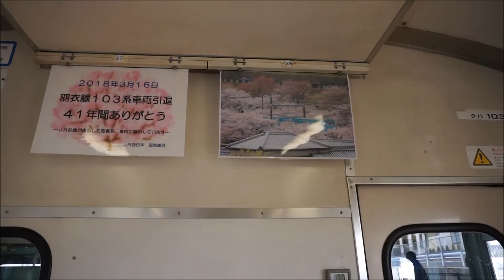大阪府内最後の103系 阪和線（羽衣線）の103系が2018年3月16日で引退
阪和線（羽衣線）の103系が2018年3月のダイヤ改正で引退しますがこれで大阪府内から103系が完全に撤退します。それを記念して車内では103系を中心とした写真展が開かれていました。発車時のブロワー音がいかにも国鉄車両という感じで勇ましいです。